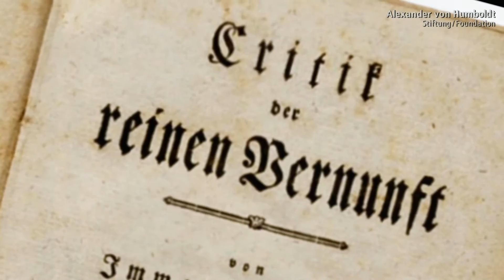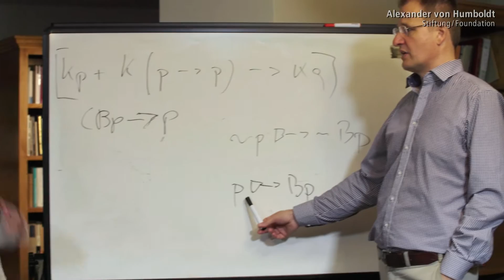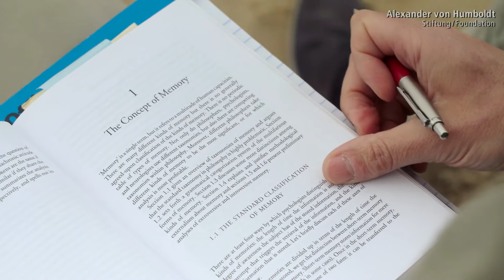Sven Bernecker - Alexander von Humboldt-Professur 2016 (DE)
Sven Bernecker zählt zu den meistbeachteten Philosophen unserer Zeit, sowohl im Bereich der gegenwärtigen Wissens- und Erkenntnistheorie, als auch in der klassischen deutschen Philosophie. Zu Berneckers Spezialgebieten zählt insbesondere die Philosophie des Gedächtnisses. Hier gilt er als einer der Wegbereiter einer Renaissance der philosophischen Auseinandersetzung mit Erinnerung. Im Zentrum seiner Arbeiten steht die Frage, was Erinnerung ist. Dabei greift Sven Bernecker auch Ansätze der Kognitionswissenschaften, Psychologie und Soziologie auf. In Köln soll er als Humboldt-Professor ein Zentrum für zeitgenössische Epistemologie und Kantische Tradition gründen und leiten. Zudem bietet sich eine Kooperation mit dem Humboldt-Professor und Philosophen Michael Neil Forster an, der im benachbarten Bonn forscht.